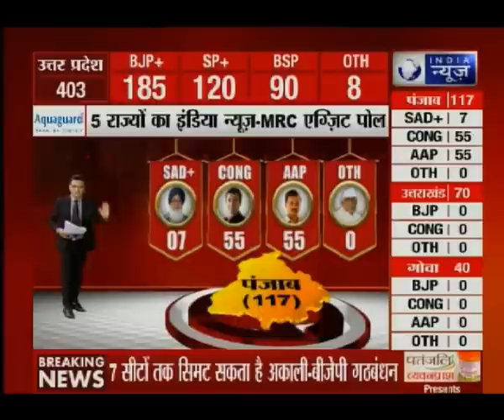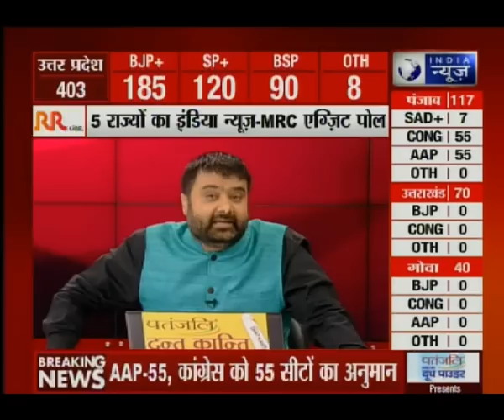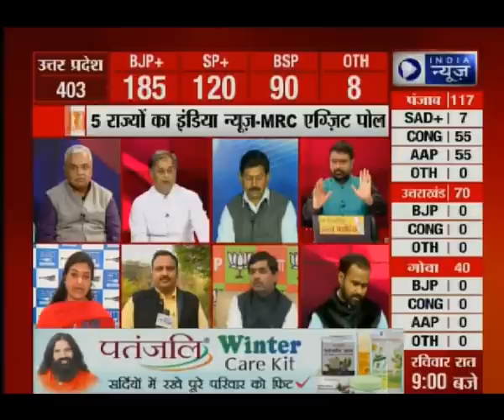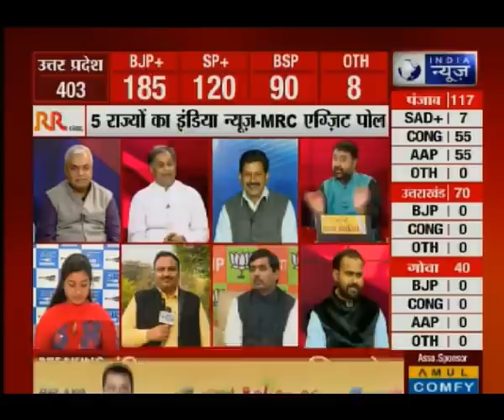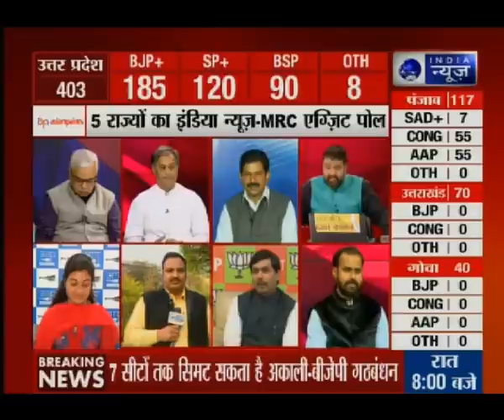Watch India News -MRC Exit Poll of Punjab assembly elections with Deepak Chaurasia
As the country awaits the results of high stake Assembly Elections of 5 states -Uttar Pradesh, Punjab, Uttarakhand, Goa and Manipur – India News-MRC brings you the most accurate and sharpest exit poll with the best minds ahead of the final day of counting on March 11.